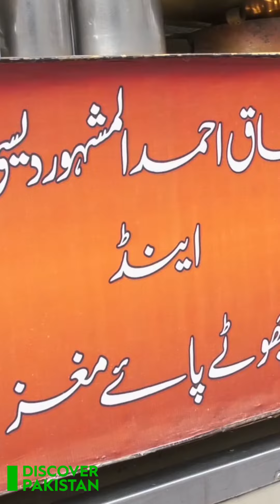Famous Haji Abdul Ghani Amritsari Siri Paye | Gujranwala Street Food